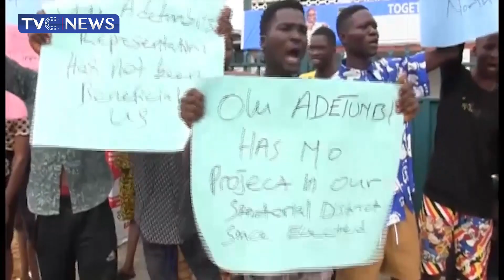Political Parties Voice Concerns Ahead Ekiti Governorship Election as Police Appeal for Calm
Ahead of the June 18 Governorship Election in Ekiti State, leading political parties have been voicing their concerns to the general public, from accusations of violence by the SDP to protests by Youths from the APC, and the stand of the Tinubu Support Organization on the forthcoming election.